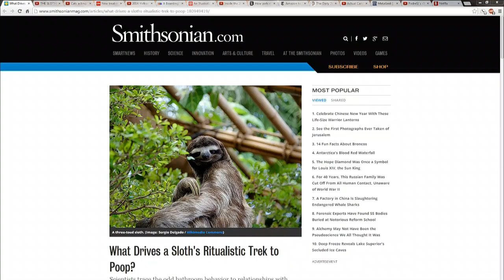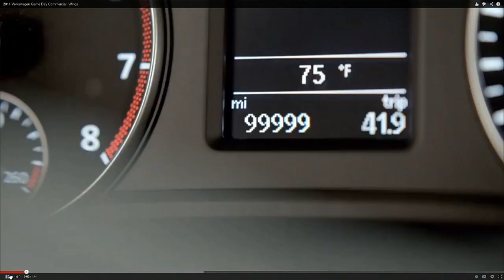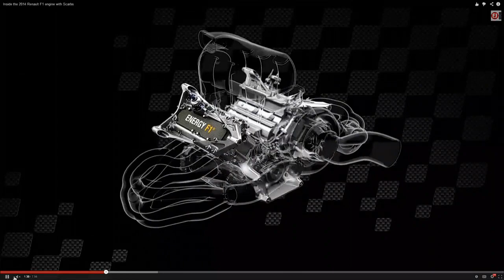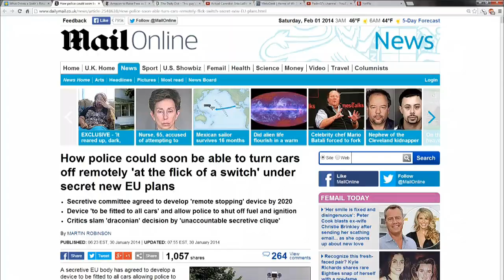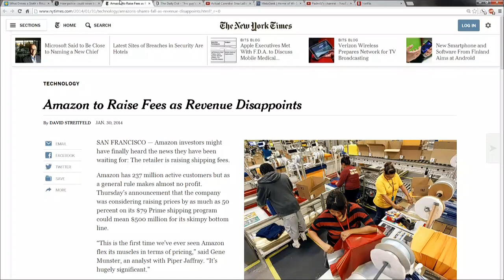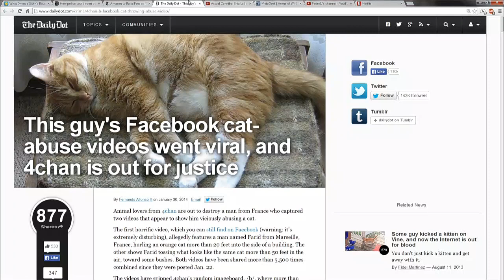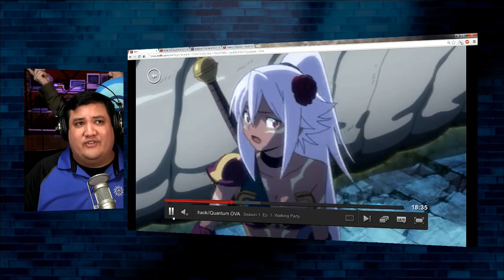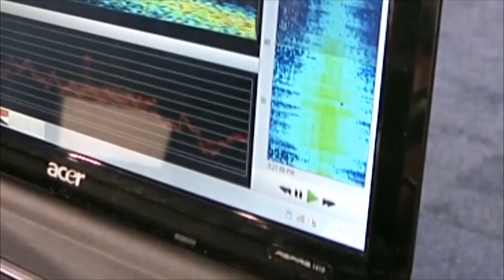Padre's Corner #001 - Pooping, Spying and Buying with Chase Nunes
Episode 1 of "Padre's Corner" - We talk a little about sloths and moths, encourage 4-chan, and talk with Chase Nunes about his dream to make Internet broadcasting his full-time job.